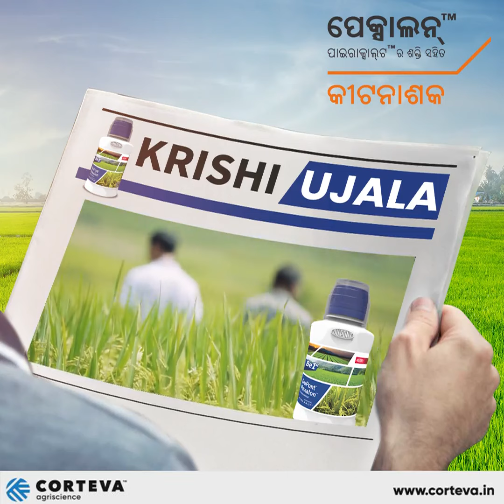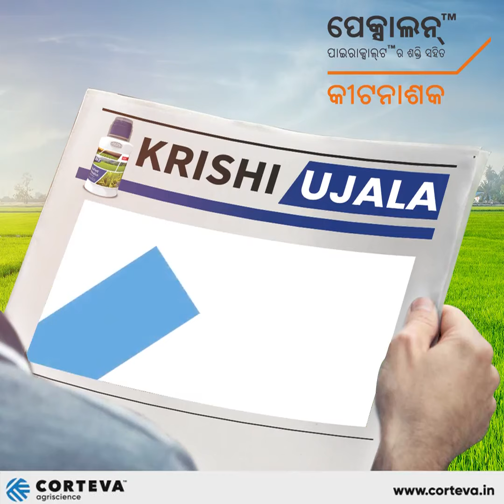Pexalon Oriya Testimonial